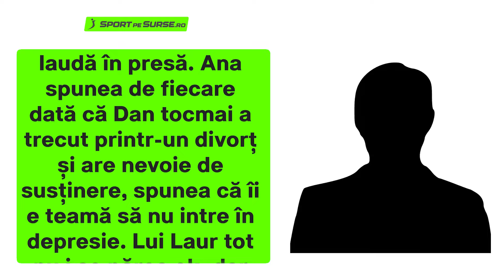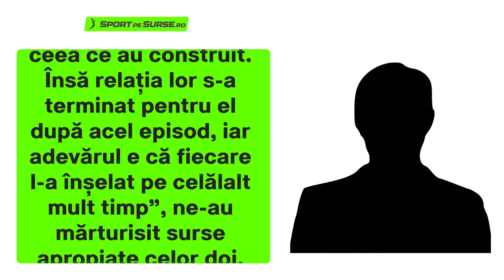Reghe are DOVADA! Anamaria Prodan l-ar fi înșelat cu Dan Alexa: „A plâns, a suferit foarte mult!”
Anamaria Prodan și Laurențiu Reghecampf se războiesc în instanță, dar și în mass media, de mai bine de doi ani. Cei doi se acuză reciproc de infidelitate, însă antrenorul nu a dorit să ofere dovezi clare, deși susține cu tărie că le are. Sportpesurse a aflat care a fost momentul în care Reghe a aflat că este înșelat și cum a reacționat.

Până în prezent, impresara și antrenorul și-au deschis nenumărate procese, s-au acuzat reciproc de furt, ba chiar și-au cărat pumni și picioare în plină stradă și au ajuns la secția de poliție. Sătul de atacuri, Laurențiu Reghecampf a acuzat-o și el de infidelitate pe sexy impresară, referindu-se la celebra poveste cu Dan Alexa.